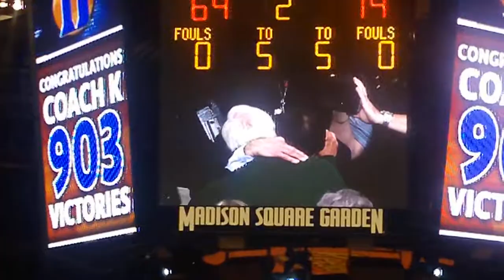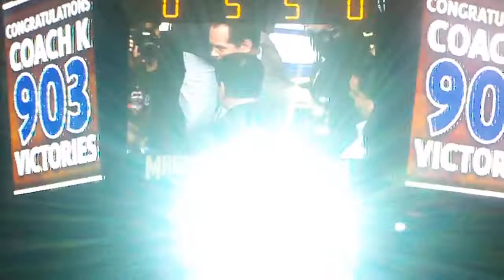2011 Champions Classic: Duke vs. Michigan State #2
Video clip from Duke's 74-69 win over Michigan State at the Champions Classic in Madison Square Garden in which Coach K broke the record for most wins by a D1 Coach.